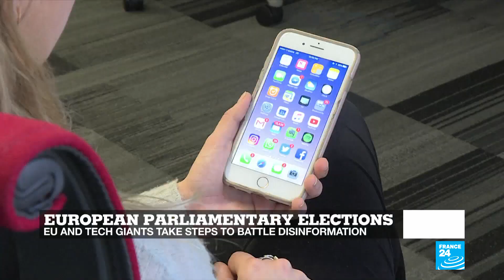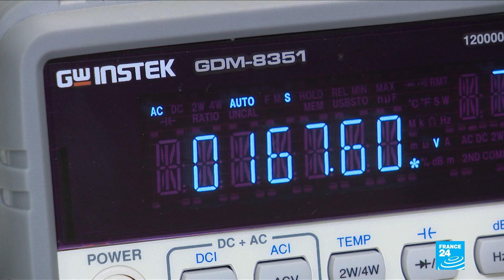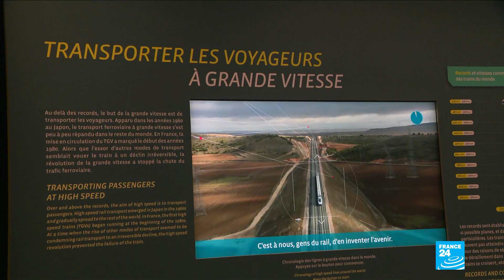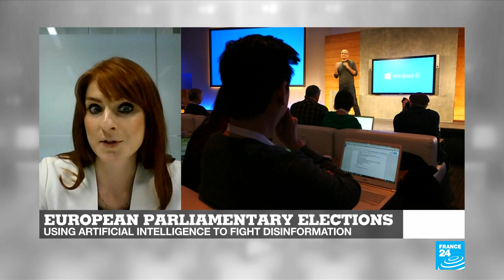The battle against fake news ahead of EU elections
With parliamentary elections set to kick off in Europe, the EU Commission and tech giants are bracing for a one-of-a-kind battle against disinformation and hate speech. In this edition, we speak to Eline Chivot, a senior policy analyst at the Center for Data Innovation about what can be done to safeguard the election processes. And in Test 24, we try EzyGain, a treadmill designed to help people learn how to walk again after sustaining an injury or disability.